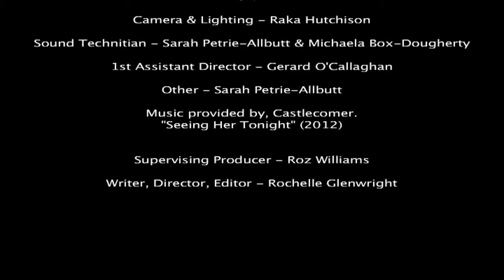It's Not You